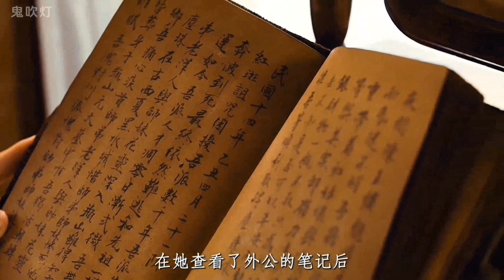［小鑫］龙岭迷窟下的人面石像到底是谁？鹧鸪哨为拜摸金门下到古墓立投名状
故事简介 《鬼吹灯龙岭迷窟》《The Lost Caverns》
由潘粤明、张雨绮、姜超、佟磊、高伟光等参与演出。改编自天下霸唱所著同名小说，也是《鬼吹灯》系列小说的第二部。讲述了胡八一（潘粤明 饰）、王胖子（姜超 饰）和大金牙（佟磊 饰）被村民编造的绣花鞋的故事所骗，前往陕西古兰县。水路艰险，胡八一挺身让众人脱险。在招待所幸遇陈瞎子提醒，得以逃脱村民圈套。三人无意掉入「龙岭迷窟」遭蝙蝠袭击，发现身上长出红斑，决定在王大爷家修整，遇到同样来找红斑根源的雪莉杨（张雨绮 饰），并听闻了鹧鸪哨（高伟光 饰）和了尘大师寻找雮尘珠的英勇故事。几人决心寻找雮尘珠，陈瞎子告诉他们「内藏眢」就在此地。村民故技重施，威胁胡八一等人寻找钱财，两拨人马前往洞穴，遭到蜘蛛袭击，被困暗阁，但大家齐心协力，化险为夷，最终进入了「棋盘」机关，众人协作，找到了龙骨天书，逃出洞穴，准备前往云南继续解密「红斑」。